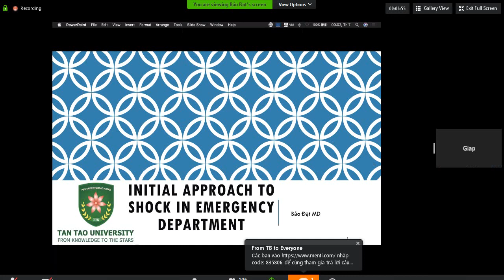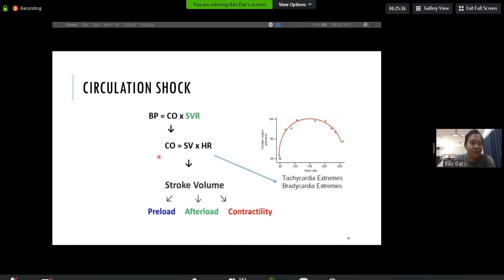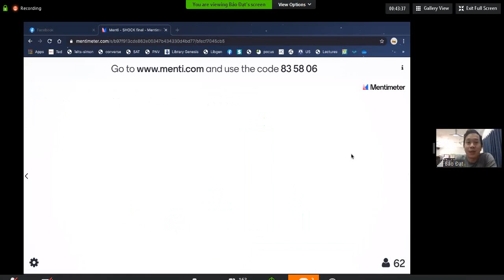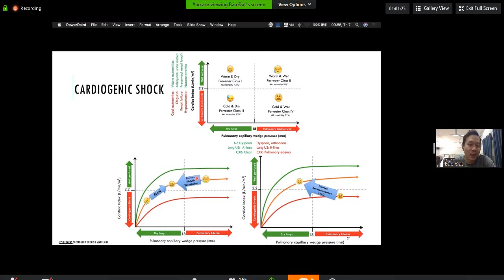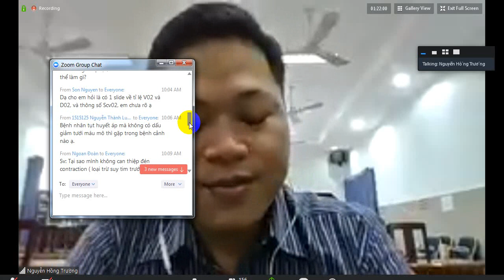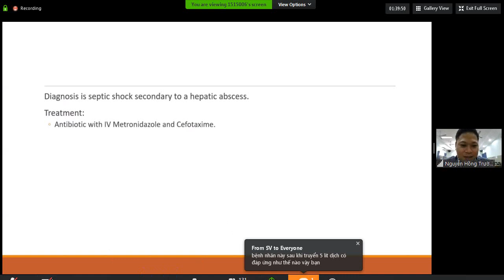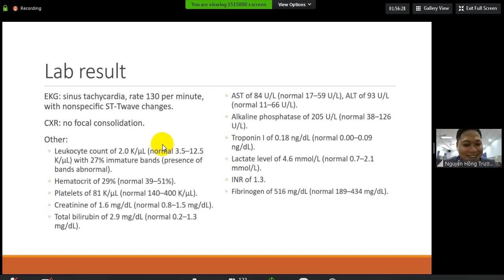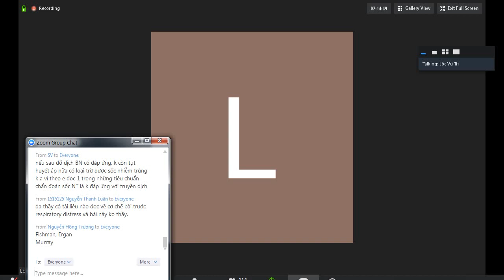INITIAL APPROACH TO SHOCK IN EMERGENCY DEPARTMENT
ĐH TÂN TẠO